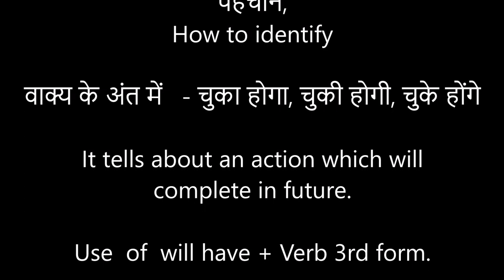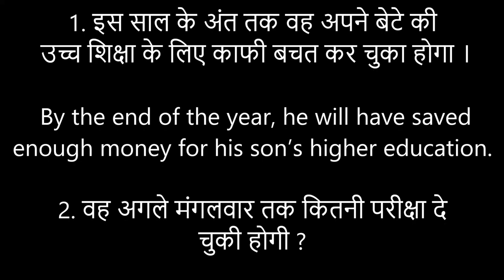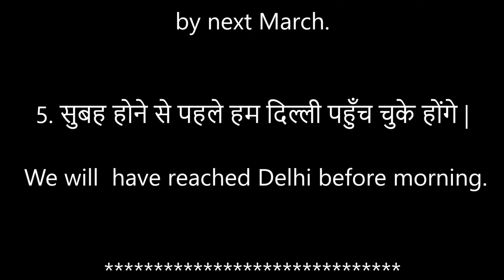Future Perfect Tense - Basic Explanation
Let's understand the Future Perfect Tense in simple form.  See Advanced form in next video PART B.